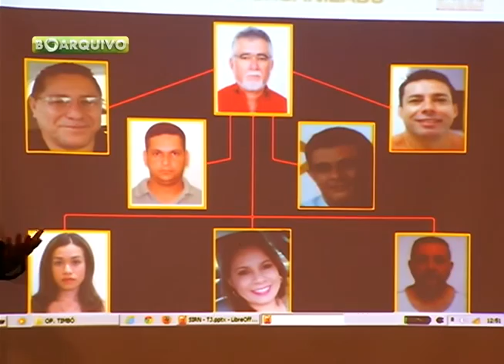BOLETIM EM TEMPO - MANHÃ 01ª EDIÇÃO (12.05.2016)